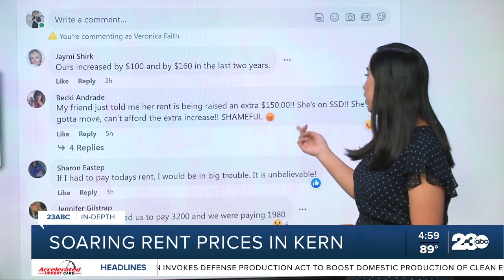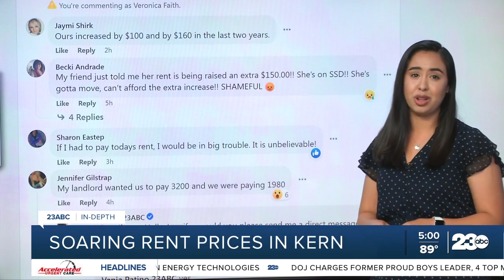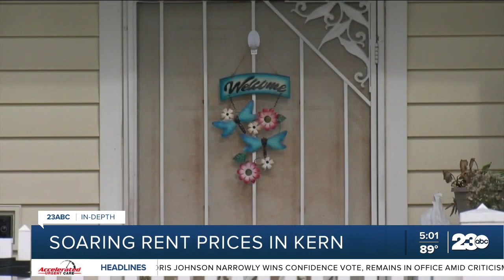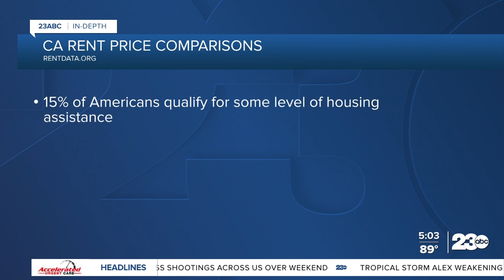23ABC In-Depth: Soaring rent prices in Kern County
Rent prices make it incredibly difficult for people to afford a stable home. A Washington Post analysis reported rent has increased by 19-percent in Kern County since 2019.